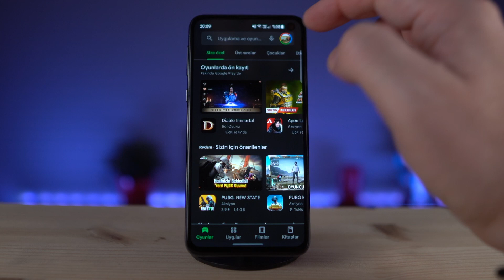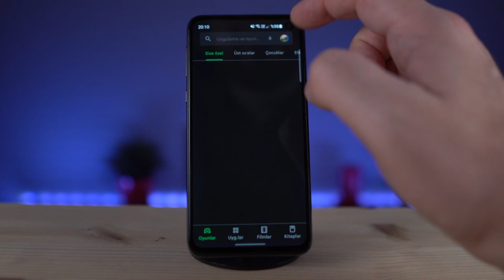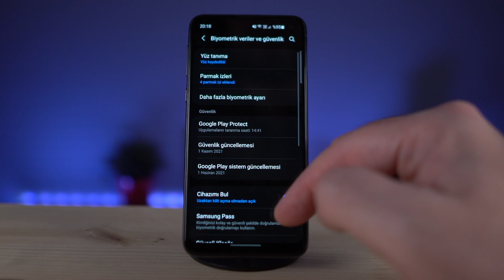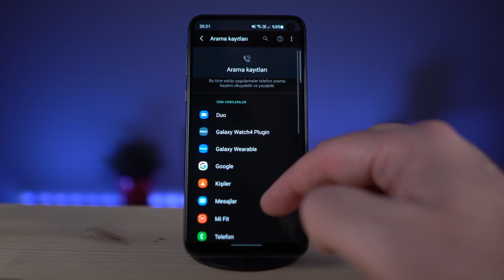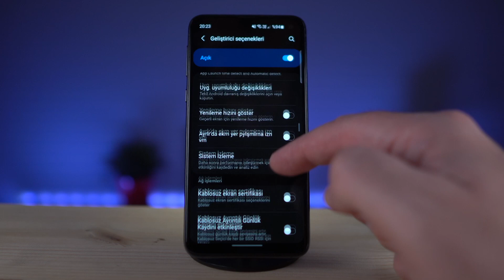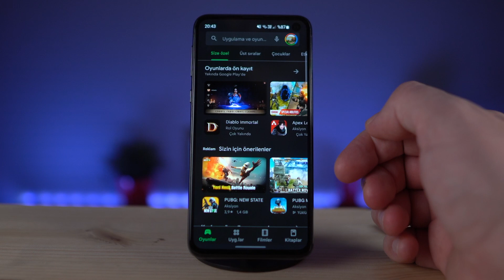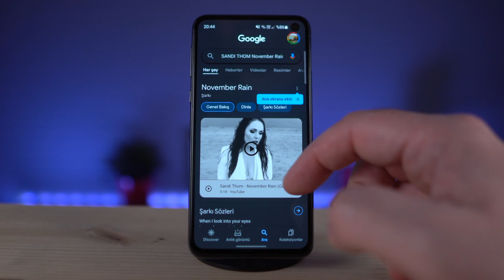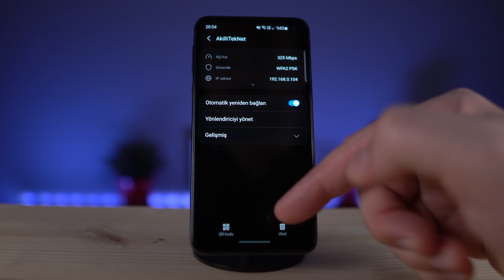ANDROID BİLİNMEYEN ÖZELLİKLER | 15 İpucu 📲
Bu bölüm Google servislerinin bulunduğu Samsung, Xiaomi, Oppo veya OnePlus gibi tüm Android cihazlarda kullanabileceğiniz az bilinen 15 özelliği sizler için bir araya getirdim. Böylelikle daha rahat ve kullanışlı bir telefon deneyimi elde edebileceksiniz.